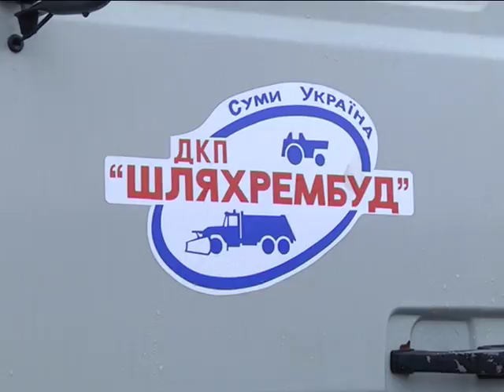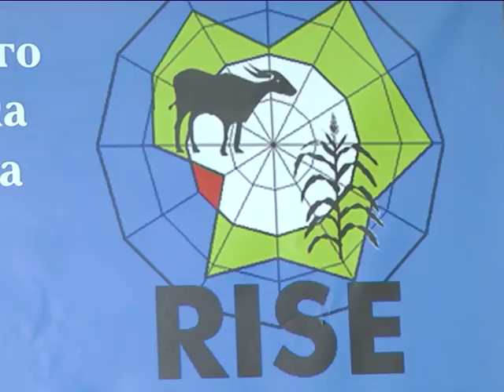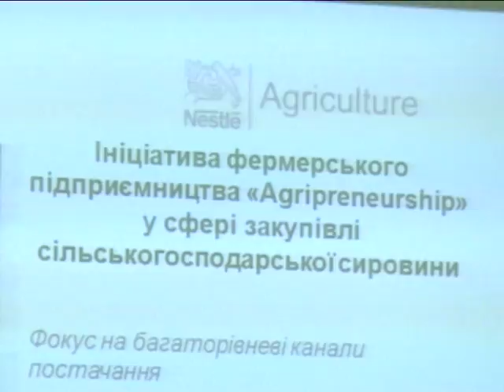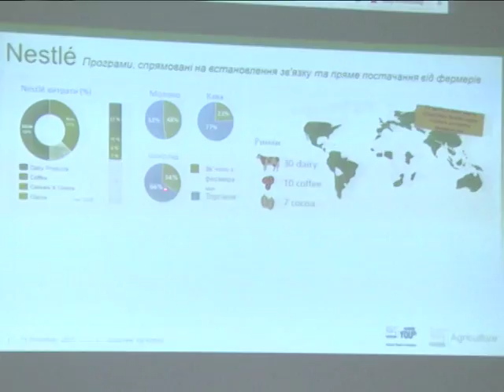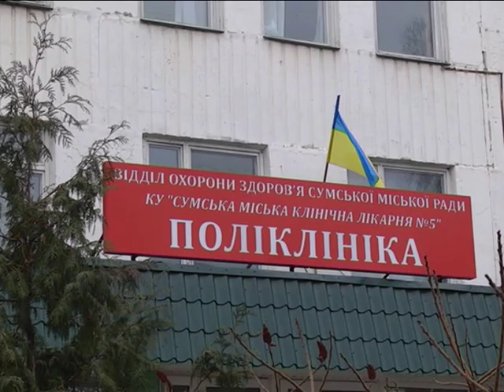Новини 30 листопада 2017.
- Більше півсотні снігоприбиральних машин і місячний запас палива. «Шлхярембуд» звітує про готовність до зими.

- Нові ринки для якісної продукції. Шляхи розвитку фермерства на Сумщині обговорили на форумі у СНАУ.

- Клятва Гіппократа. Колектив п’ятої Сумської лікарні приймає новачків.